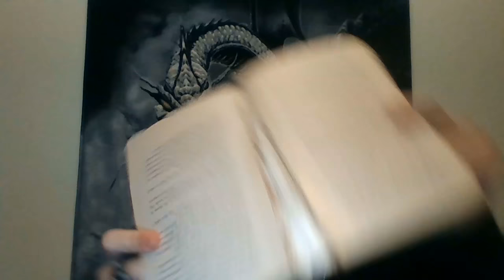Wednesday Book Vlog 5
Check out my twitch channel and tune in for streams on Mondays!

Warriors series by Erin Hunter
Spider-man Requiem by Jeff Mariotte
Blood Money by James Grippando